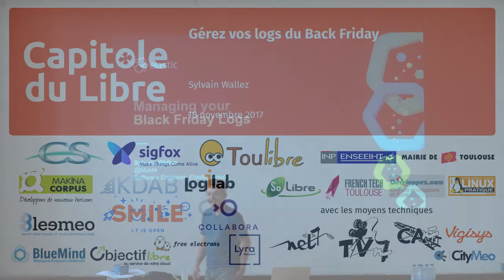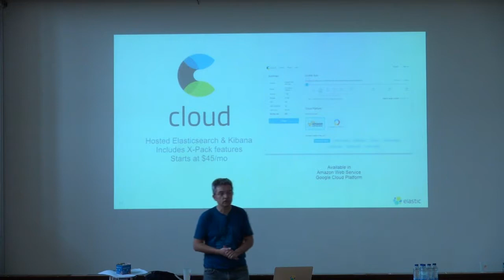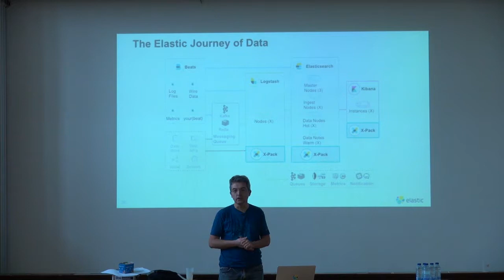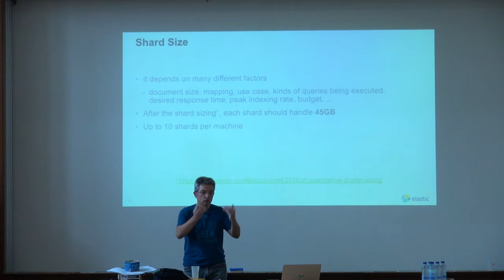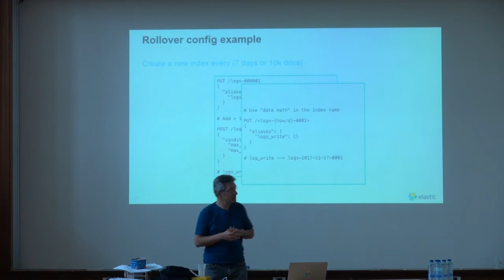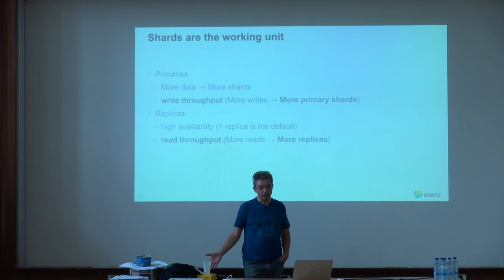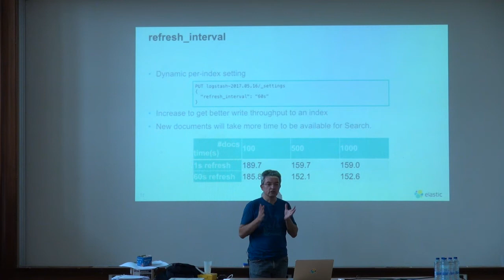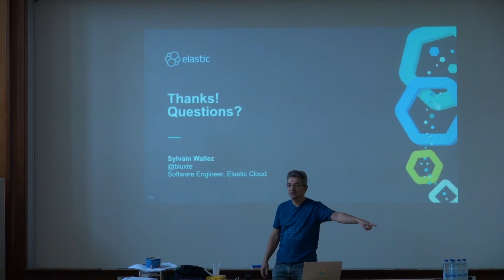Gérez vos logs du Black Friday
Surveiller une application complexe n'est pas une tâche aisée, mais avec les bons outils, ce n'est pas si sorcier. Néanmoins, des périodes fortes type "Black Friday" (Vendredi noir) peuvent pousser votre application aux limites de ce qu'elle peut supporter, ou pire, la faire crasher. Et parce que le système est fortement sollicité, il génère encore davantage de logs qui peuvent également mettre à mal votre système de supervision. Cette session aborde les bonnes pratiques d'utilisation de la suite Elastic ainsi que des trucs et astuces pour vous aider à passer sans souci vos Vendredis noirs !